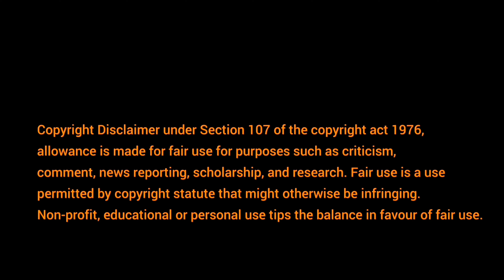Andul Rash Mela 2022।। আন্দুলের বহু প্রাচীন রাস মেলা 2022।।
◾️This video is for travel purpose only.

New---

@Explorer Shibaji  @tour travels  @Ghurte Firte  @Travel Vlog No Copyright Background Music